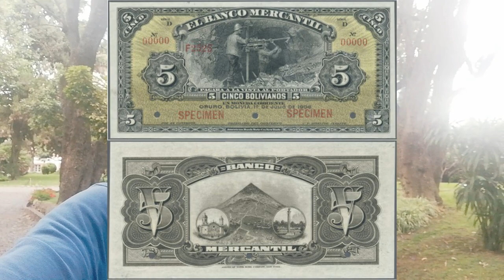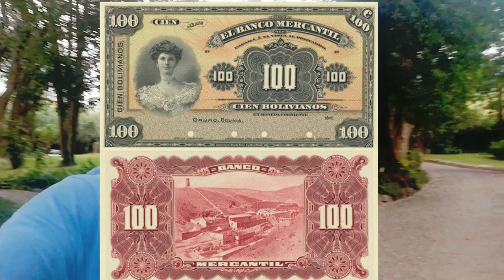Simón I. Patiño y los billetes del Banco Mercantil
Os traigo este vídeo grabado en Bolivia, en el cual recuerdo los billetes que emitió Simón I. Patiño con el Banco Mercantil.